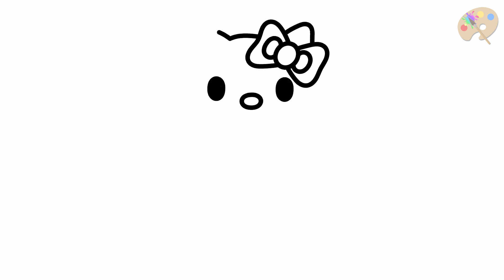How to Draw Ice Cream Hello Kitty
Drawing a Ice Cream Hello Kitty Super Cute!!